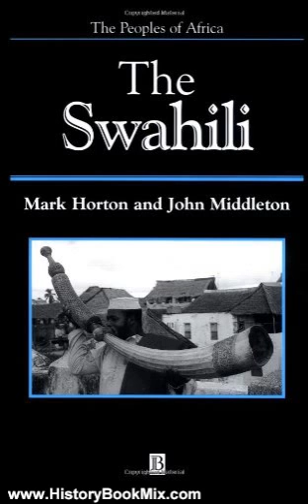History Book Review: The Swahili: The Social Landscape of a Mercantile Society (Peoples of Africa...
This is the summary of The Swahili: The Social Landscape of a Mercantile Society (Peoples of Africa) by Mark Horton, John Middleton.